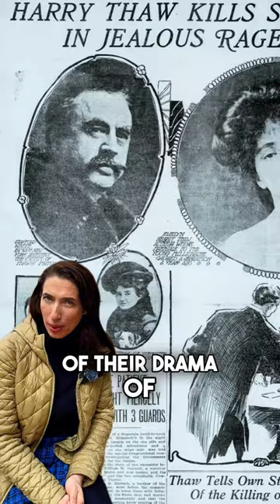Hettie Anderson | Gilded Age Model